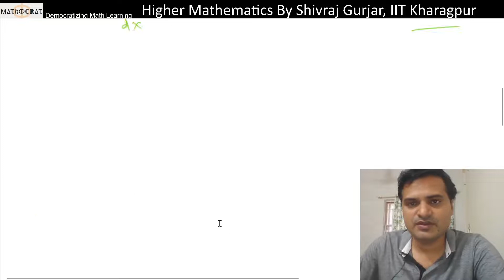20.ODE: Differential Equation reducible to Linear DE & Bernoulli's equation| UPSC IAS| BPSC| UPPSC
Discussed: Differential Equations reducible to Linear differential Equations & Bernoulli's Equation.